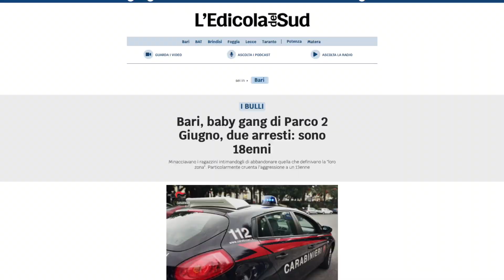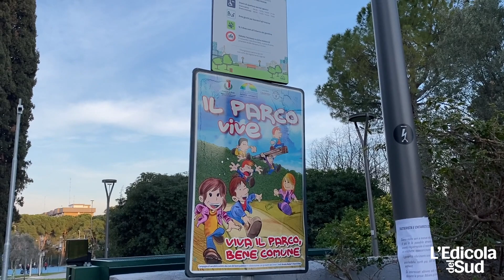Calci e pugni in faccia al parco 2 giugno. Arrestati due 18enni: “Inginocchiati e baciami le scarpe”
Sono stati identificati e posti agli arresti domiciliari, due componenti della gang di giovanissimi, ritenuti responsabili delle aggressioni ai danni di ragazzini a Parco 2 Giugno nei mesi scorsi.